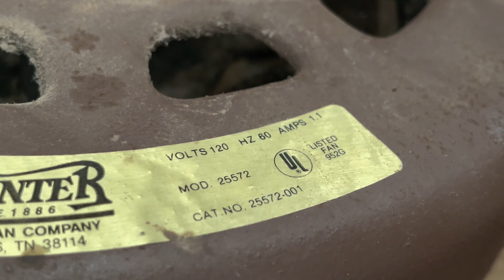52" Hunter Original Ceiling Fan (Chestnut Brown, Before Motor Cleanout)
Song: Standing Stones by 009 Sound System

This video is about the 52" Hunter Original Ceiling Fan in Chestnut Brown before doing the motor cleanout. It had cruddy oil in the switch housing, thrust bearing, and on the shaft. It even was caked in dust when I first got it.